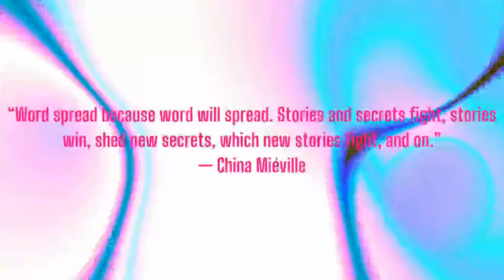Varn Vlog: Shiloh Logan on Ezra Taft Benson’s Unceasing Impact on Religiopolitical Extremist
Shiloh Logan discusses the legacy of Ezra Taft Benson and his impact on elements of the U.S. right--including Clive and Ammon Bundy--but also the duality of LDS's relationship to conservative politics and what it says about American culture.  Shiloh Logan is a Ph.D. candidate at Claremont Graduate University in religious studies and history.

Cohost of Excavations: Jordin Dubin
Cohost of Vulgar Complexity: Abi Hassen
Audio Producer: Paul Channel Strip ( @aufhebenkultur )